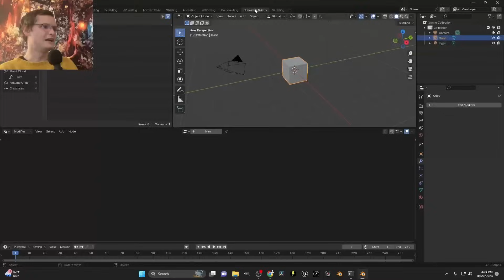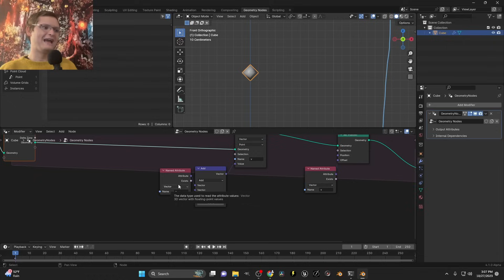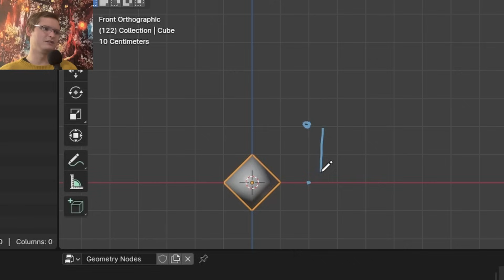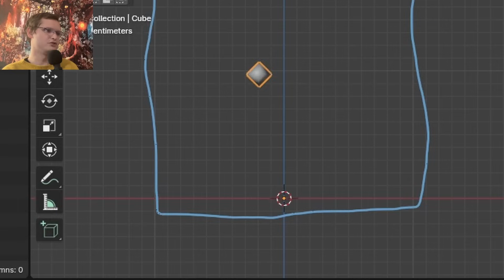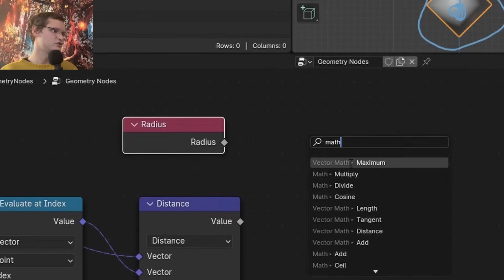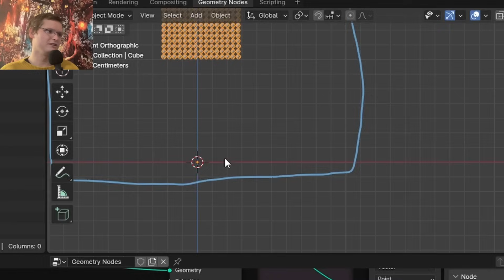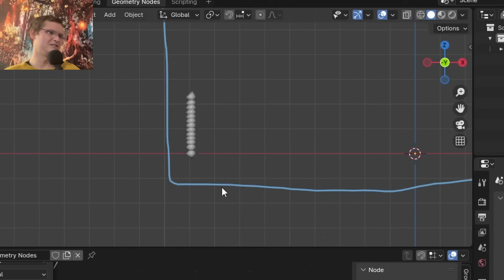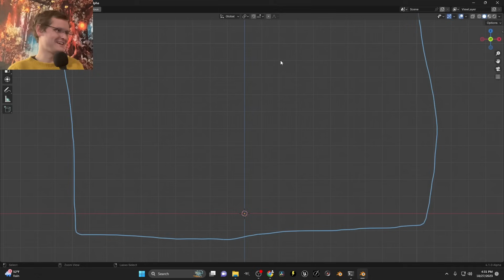fluid simulation with geometry nodes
💧‎ 𝕚𝕟 𝔹𝕝𝕖𝕟𝕕𝕖𝕣.